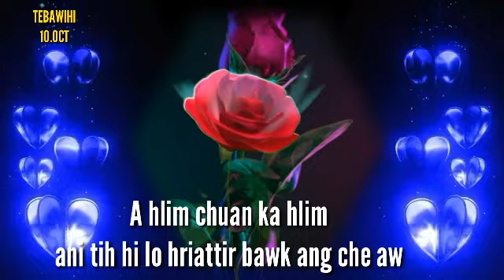LOVE STORI THAR NALH Full-STATUS THAR